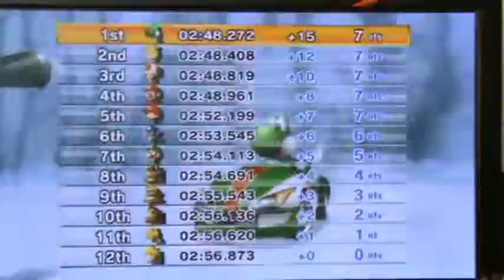Mario Kart Wii / Part 4 / Banana Cup